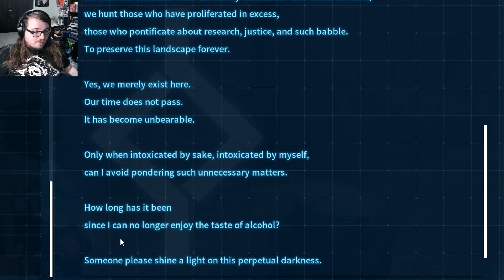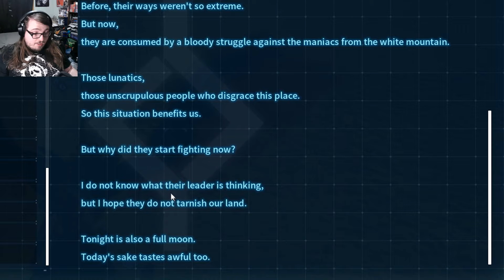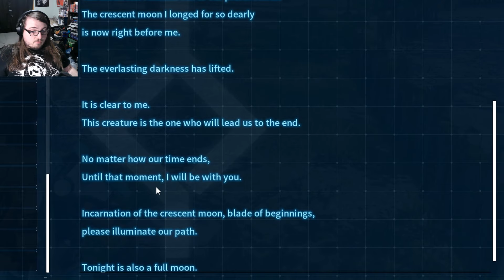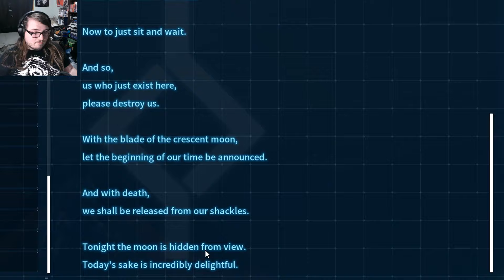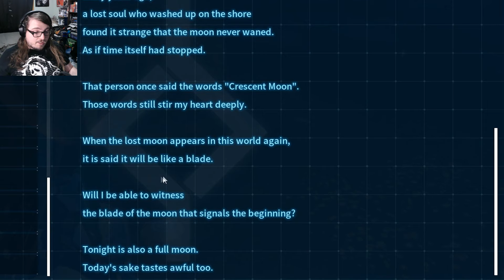ALIENS ARE IN SAKURAJIMA?! - Palworld Sakurajima Update - Part 1